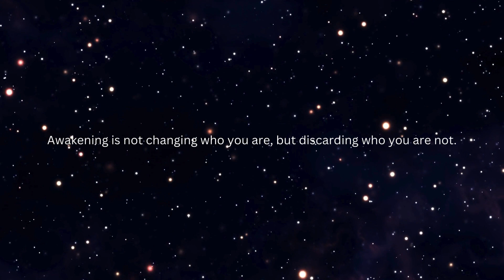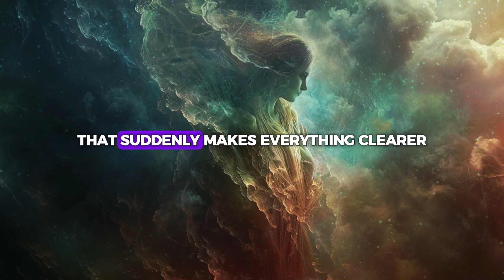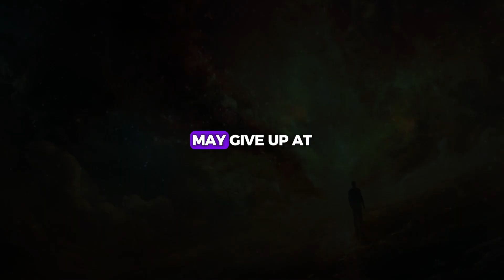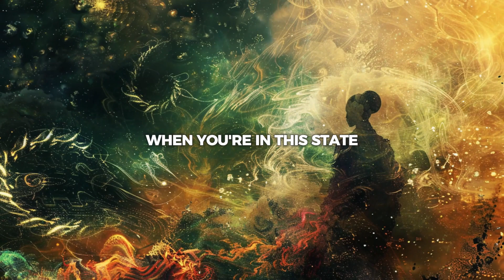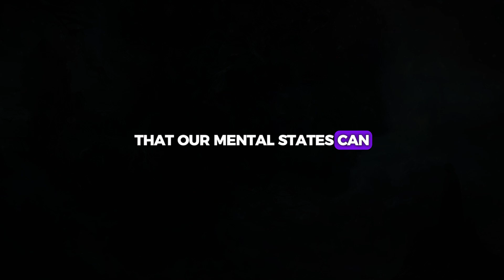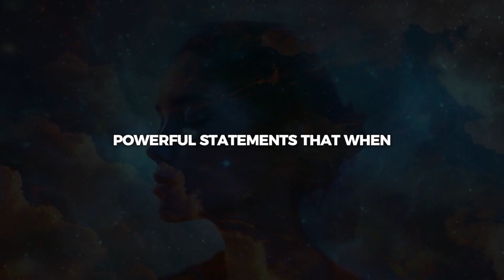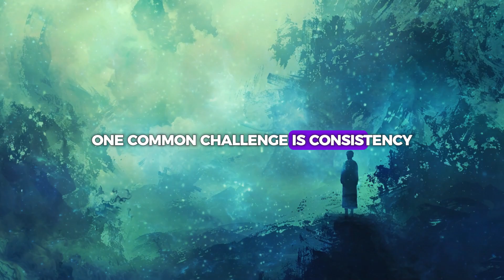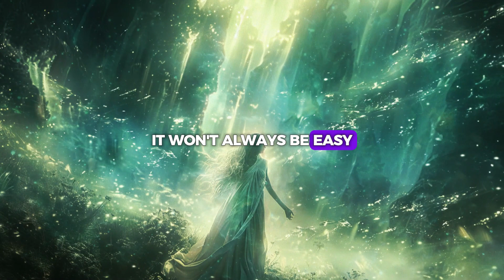Once You Learn How To Get Into THIS STATE, YOUR Reality SHIFTS QUICK - Mind Power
Achieve This State and Watch Your Reality Shift Quickly. Once You Learn How To Get Into THIS STATE, YOUR Reality SHIFTS QUICK - Mind Power.

Unlock the secret to rapid reality shifts by mastering a powerful mental state! 🌟 When you learn to access this transformative state of mind, your entire reality begins to change swiftly. Discover the techniques and mindset adjustments needed to enter this state and experience profound changes in your life. ✨

In this transformative video, you'll explore:

The science behind this powerful state and its effects on reality
Practical steps to achieve and maintain this mindset
Real-life examples of rapid transformations
Join us on this journey to mastering your mind and creating the reality you desire. 🌺 Embrace the power within you and witness your world transform!

Stay With Us: @TheAuraOfAbundance

Master This State to Transform Your Reality Quickly
How to Enter a Powerful State for Rapid Reality Shifts
Achieve Rapid Life Changes with This Mindset
The Secret State That Changes Your Reality Fast
Unlock Your Mind's Power for Quick Reality Shifts

Our Mission:
Our goal and mission at Breath Of Bliss is to motivate, inspire, and educate through educational content. You will find anything from motivational speeches, spritual resources, ideas from innovators and entrepreneurs, and much more!